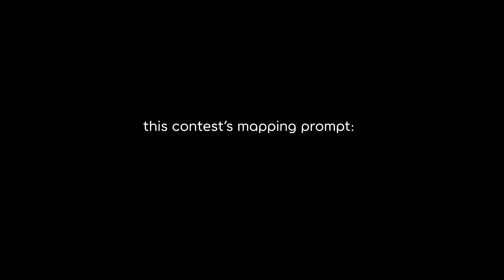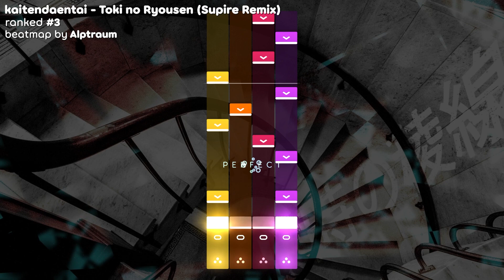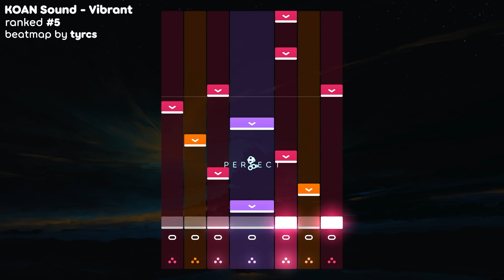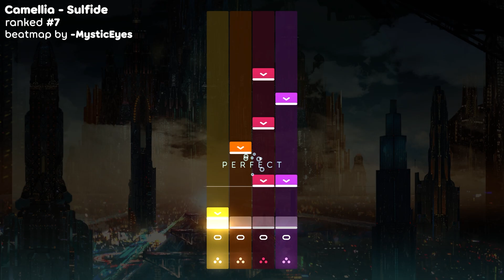osu!mania MBC results - July 2024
results from the last monthly beatmapping contest for osu!mania